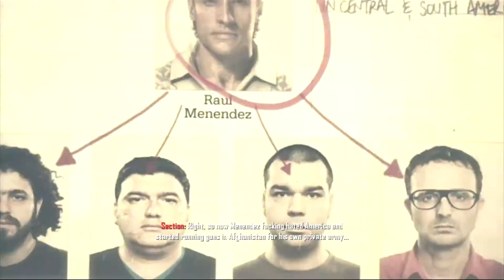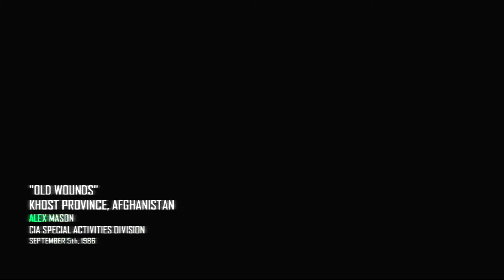Black Ops 2 Veteran Campaign Walkthrough : Mission 3 (Old Wounds) Part 4 (HD)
Gamertag : jJuvy Crim